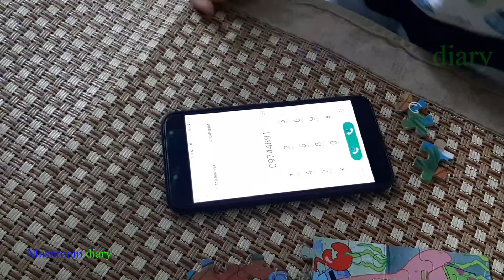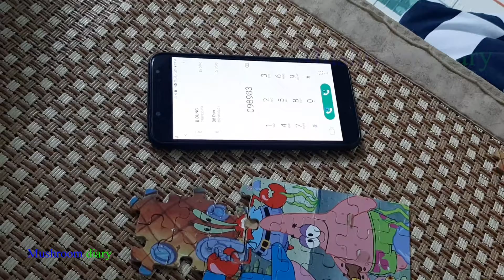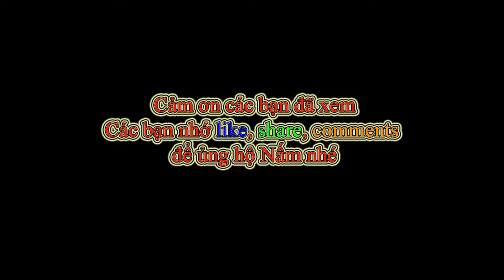Bé 5 tuổi xử lý tình huống khi đi lạc | mushroomdiary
Sau khi đọc câu chuyện "Con không bao giờ đi lạc". Chuyện kể về bạn Lu và bạn Roberto trong chuyện có đoạn Lu và Roberto hỏi về số điện thoại của mẹ. Cũng như những quy tắc phải nhớ khi đi lạc nên bạn Nấm đã hỏi số điện thoại của bố mẹ và bạn ấy đã cố gắng ghi nhớ. Hôm nay đang chơi thì mẹ có đưa ra tình huống nếu bị đi lạc thì con có biết bấm số không. Bạn ấy đã thử trải nghiệm tự bấm số điện thoại của bố mẹ để gọi.